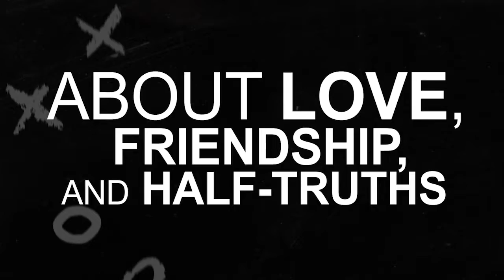SIDELINED II : The Penalty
Fun, fast-paced, and filled with drama. Sidelined: The Penalty is the second installment of the sizzling Sidelined Series about love, friendships, and half-truths.

Sidelined by the very public news of a surprise engagement, the accomplished event planner Bryn Charles ends her unlikely love affair with her NFL superstar client, Shane Smith, and is determined to have a future without him.

Only, she fears it’s impossible.

She’s contracted to plan his next big event and inundated with non-stop news coverage of his record-breaking season. To make matters worse, she is struggling with a secret that she won’t be able to hide for much longer. But when an awful evening brings the seemingly sincere bad boy to her doorstep, Bryn is unable to turn him away.

Will she reveal her secret and stay true to herself, or will she play her position despite the tactics of a vengeful ex? Either way, she’ll have a hefty penalty to pay.